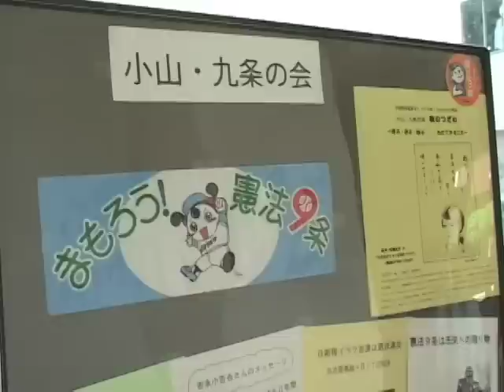澤地久枝さんの話「一人からはじまる」(1/3)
九条の会・栃木の憲法記念日集会での澤地久枝さんの講演。
新型ウィルスに対する人々の反応をはじめ、小田実さんの「ひとりでもやる、ひとりでもやめる」、幸田露伴と三国同盟、オバマ大統領の就任宣誓、沖縄の海兵隊の一部グアム移設、アフガニスタンでのペシャワール会中村哲さんの活動、丸岡秀子さんの「一人の百歩より百人の一歩」と、様々な話をとおして大きな流れのなかにあって一人ひとりが判断し行動することの重要さ、九条を生かすも殺すも私たち次第であることを語った。

澤地久枝さんの話「一人からはじまる」(2/3)